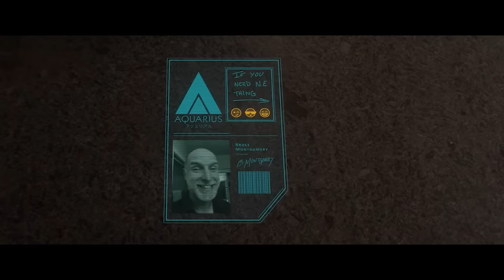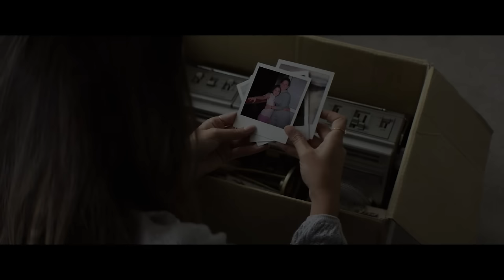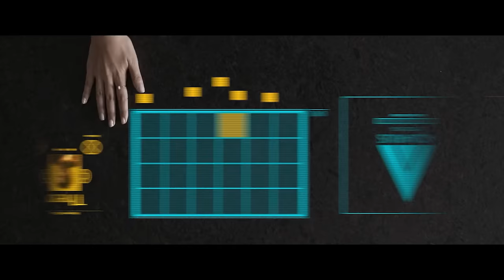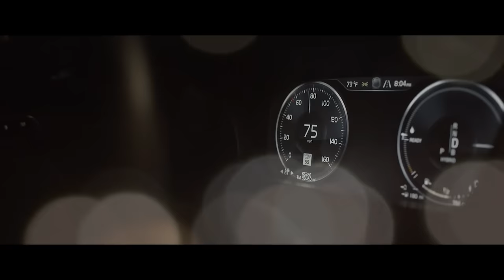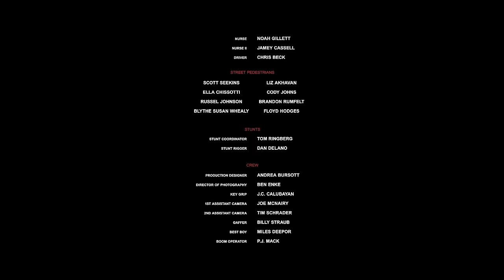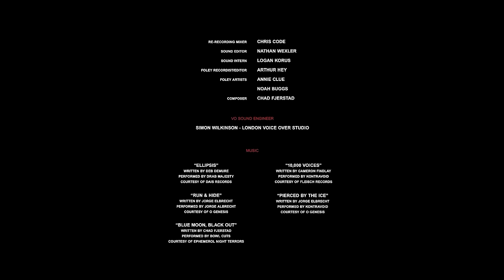DARK CLOUD 🎬 Exclusive Full Sci-Fi Thriller Movie Premiere 🎬 English HD 2024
🌍 Title: DARK CLOUD
🌍 Summary: Following the aftermath of a horrific accident, a woman is voluntarily subjected to artificial intelligence for rehabilitation. thriller thrillermovies mystery mysterymovies crime crimemovies englishmovies movies sci-fi

YOP: 2022
Cast: Emily Atack, Justen Jones, Hugo Armstrong
Director: Jay Ness
Writer: J.J. Kaiser

🔴 Certificate: TV-MA